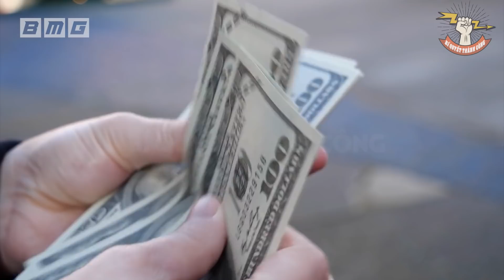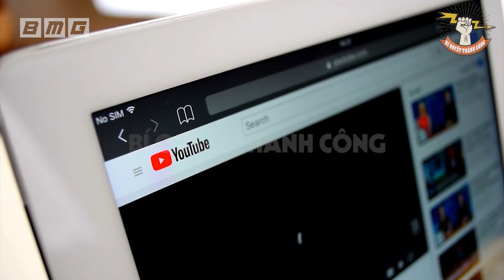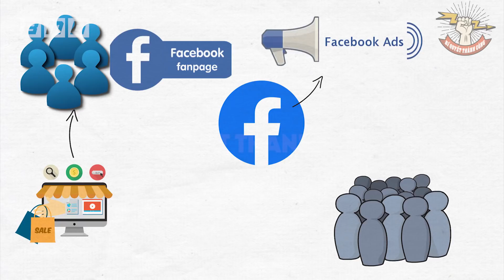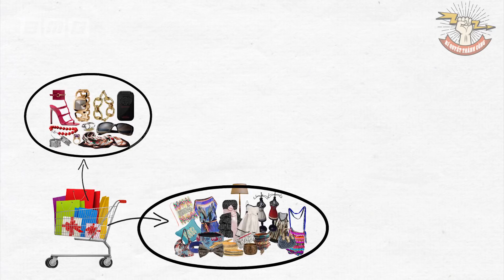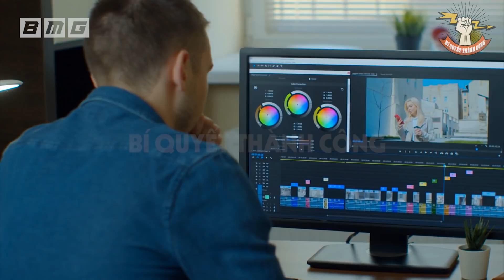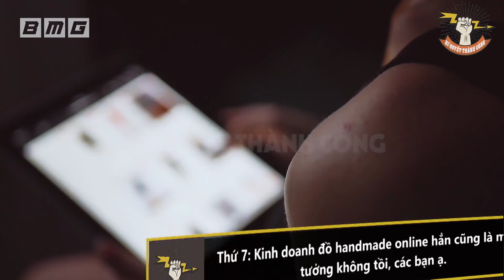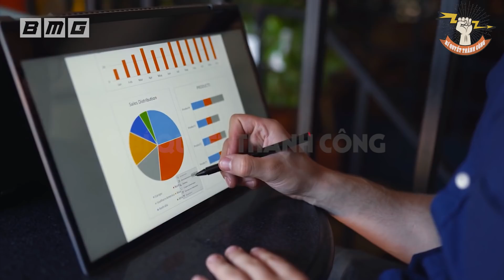Những cách KIẾM TIỀN tại nhà thật 100% mình đã áp dụng